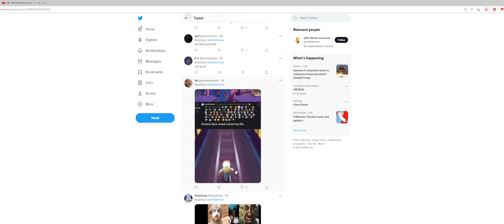"When I was 16 I lost my virginity to a tree"